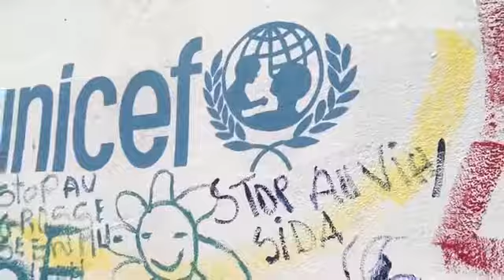Les kids avec les africains 😄